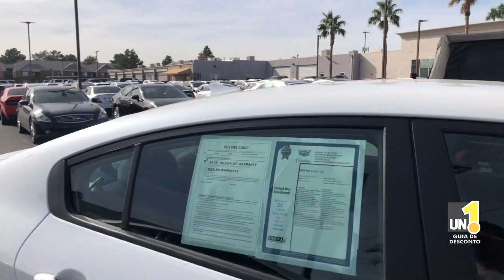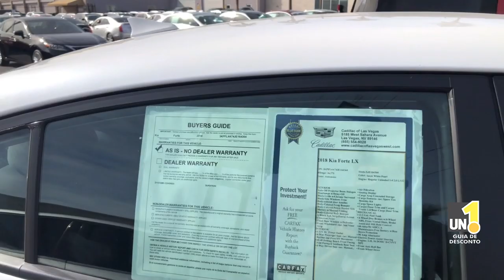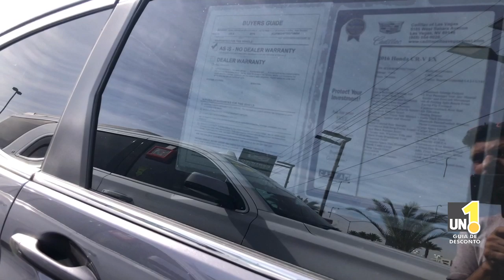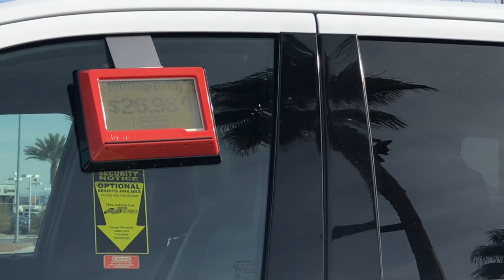LAS VEGAS HYBRIDO LEXUS, PICK-UP SILVERADO, SUV, YUKON, TAHOE, DURANGO, HIBRIDOS LEXUS, CADILLAC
Este é mais um vídeo especial da série LAS VEGAS, SHOW DE OFERTAS gravamos direto da LAS VEGAS CADILLAC OF LAS VEGAS com preços das "aeronaves" como DODGE DURANGO, GM SILVERADO, TAHOE, LEXUS HYBRID,CADILLAC, KIA FORTE E MUITO MAIS... CURTA, DEIXE SEU LIKE E COMPARTILHE COM AQUELE AMIGO QUE GOSTA DA TRIP E DAS NAVES.

SIGA E CURTA NOSSO PERFIL NO INSTAGRAM @GUIA UN
SORTEIOS DAS TRIPS DO GUIA UN